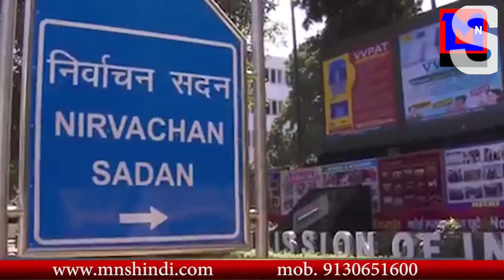गांधी के बयानबाजी को लेकर कांग्रेस ने की चुनाव आयोग से PM मोदी की शिकायत